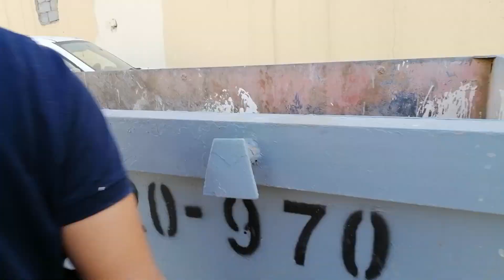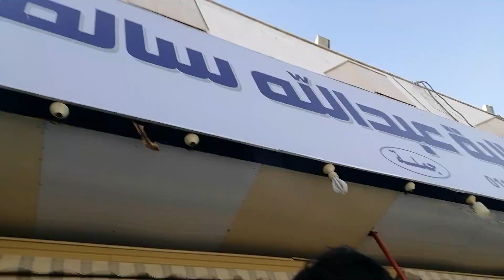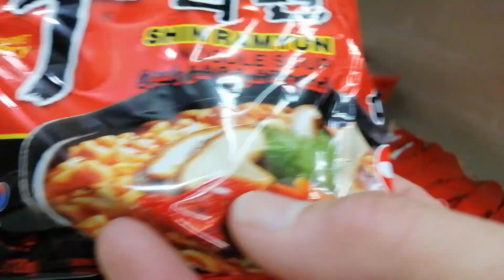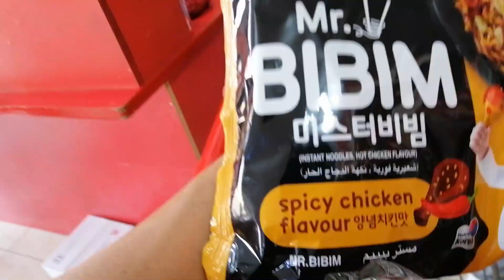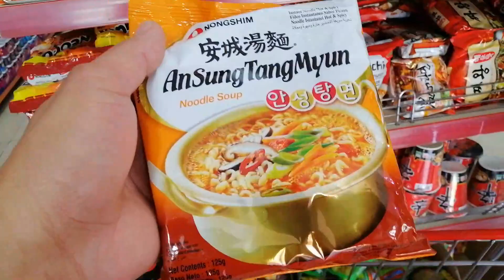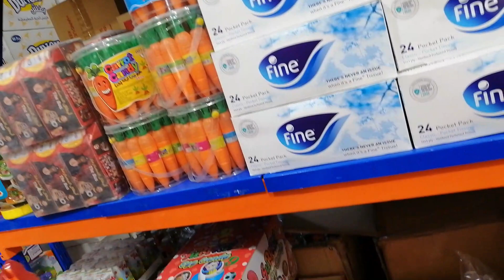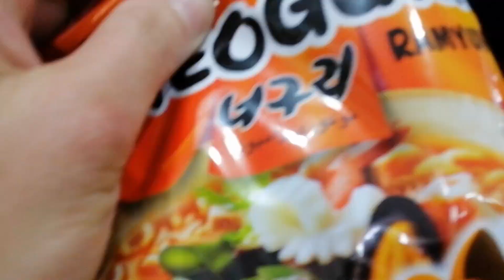KOREAN SPICY NOODLES In SAUDI ARABIA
ITO UNG MGA ORAS NA OUT NA NAMIN TAPUS NAGKAYAYAAN
PUMONTA SA PINOY MARKET PARA BUMILI NG KOREAN NOODLES
KAHIT MAINIT EH BALIWALA LANG HAHAHA..